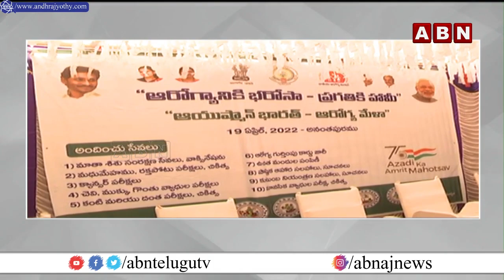అసమ్మతితో వైసీపీ రెక్కలు మధ్య పెరిగిన దూరం || ABN Telugu